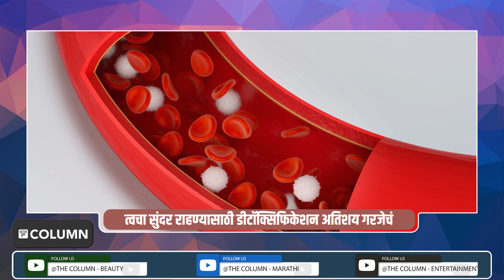Skin Care Tips | चमकदार आणि नितळ त्वचा हवी असेल तर करा 'या' गोष्टी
सणाला आपण सगळ्यांमध्ये उठून दिसावं यासाठी आपण काही ना काही प्लॅन करतो. कधी पार्लरच्या महागड्या ट्रीटमेंटस घेतो तर कधी ब्रँडेड उत्पादने वापरुन चेहऱ्यावरचे पिंपल्स, सुरकुत्या आणि डाग झाकण्याचा प्रयत्न करतो. पण या सगळ्यापेक्षाही आपण बाह्य सुंदतरेसोबतच आतून चांगले असलो तर त्याचा आपल्या दिसण्यावर आणि असण्यावर अधिक चांगला परिणाम होऊ शकतो.

द कॉलम ब्युटी ही मराठी वाहिनी आहे. या वाहिनीचा शुभारंभ नोव्हेंबर २०२० पासून झाला असून त्याचे मालकी हक्क द कॉलम मीडिया ग्रुपकडे आहेत. द कॉलम वाहिनीनं अद्यावत तंत्रज्ञानाचा वापर करून डिजिटल माध्यम क्षेत्रात पाऊल टाकलं आहे. यात सौंदर्यासंबंधित म्हणजेच केसांची निगा, त्वचेची निगा कशी राखायची त्यासाठी आहारात कोणत्या गोष्टींचा समावेश असायला हवा या संबंधित कार्यक्रमांचा समावेश आहे.